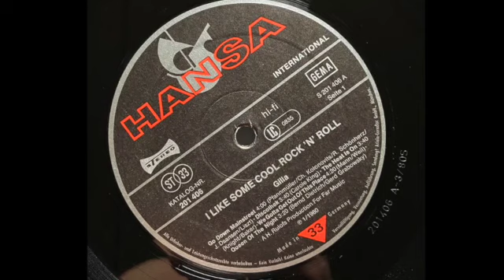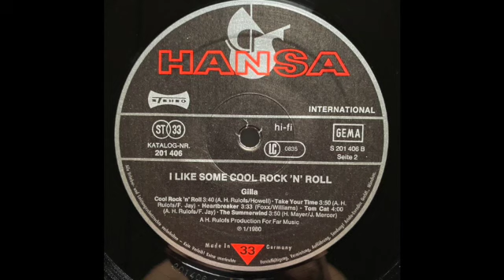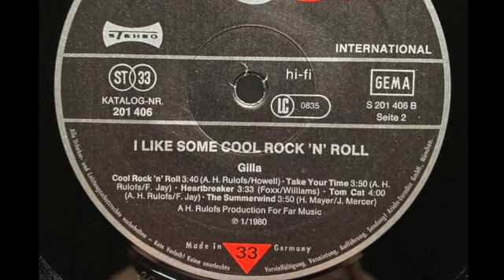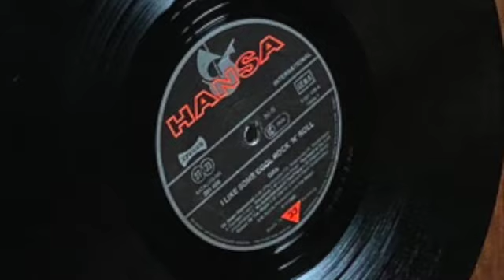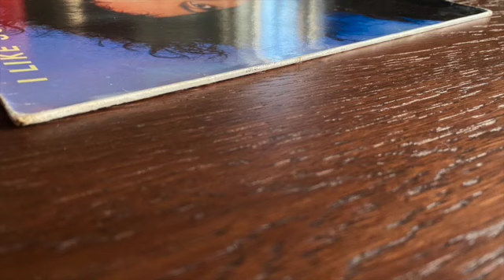GILLA - I LIKE COOL ROCK N ROLL - LP - HANSA - 201 406-320 - RARE - Germany 1980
Gilla ‎– I Like Some Cool Rock 'n' Roll
Label: Hansa International ‎– 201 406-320, Hansa International ‎– 201 406
Format: Vinyl, LP, Album
Country: Germany
Released: Feb 1980
Genre: Electronic, Rock
Style: Synth-pop, Disco